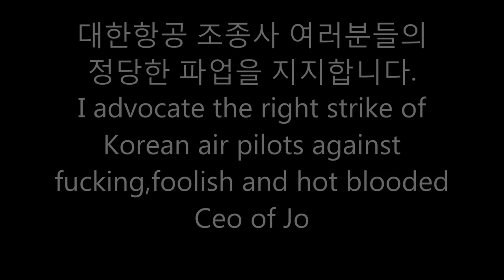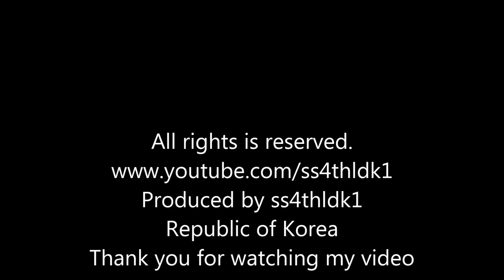P3D v3.5 PMDG 737ngx Jeju air 102 Busan to Incheon